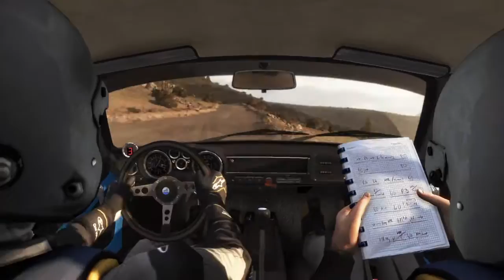Danny dirt rally